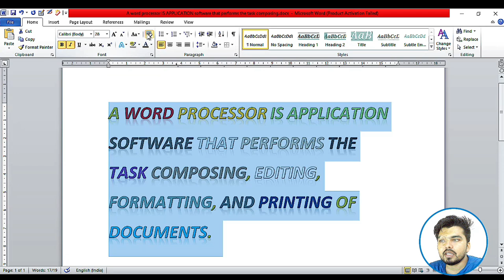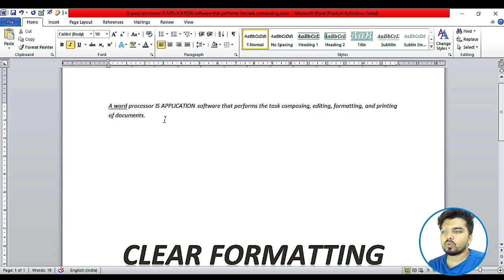remove / clear all formatting applied in a document using MS Word 2010 or 2007 or 2013